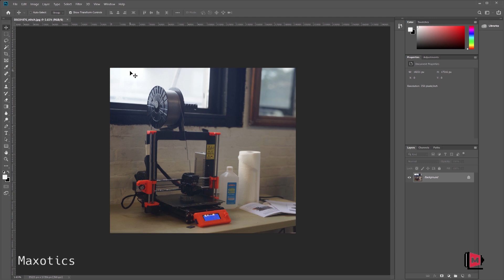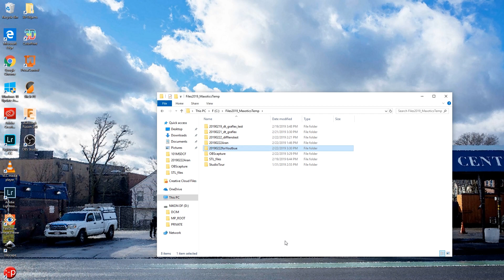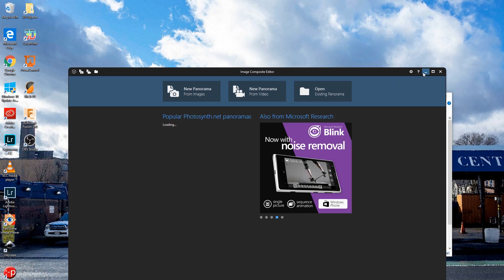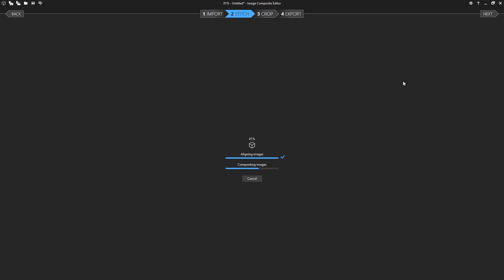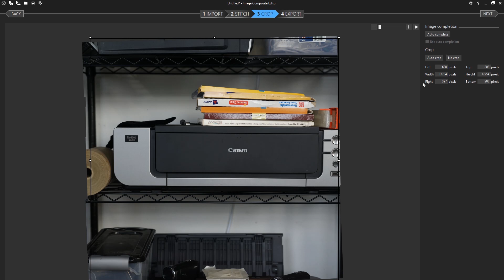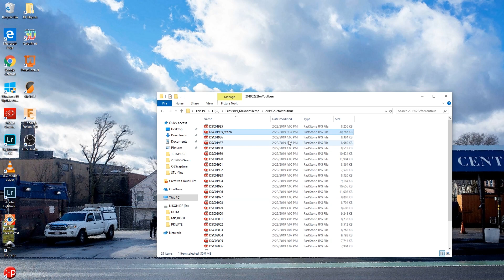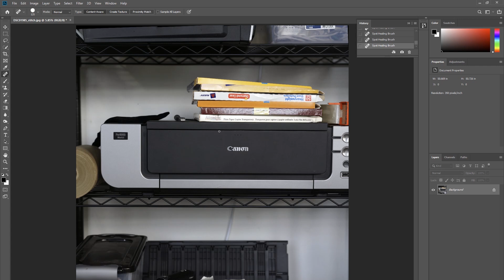Graflex 4x5 Digital Back Test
Working on a Graflok back for my Digitiler large format digital back.  In the next month I hope to make many more improvements.  My other gadgets can be found on Amazon.  Eventually I hope to make this available to anyone with a large format camera who has an interest in using it with digital equipment.